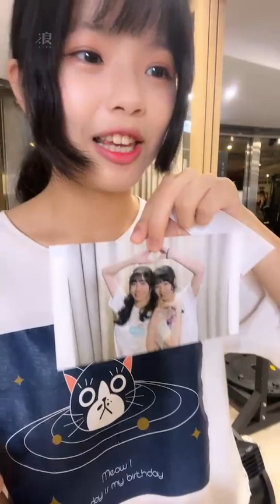2022 08 15 AKB48 TeamTP．Unit Daisy．蔡亞恩「浪Live」直播